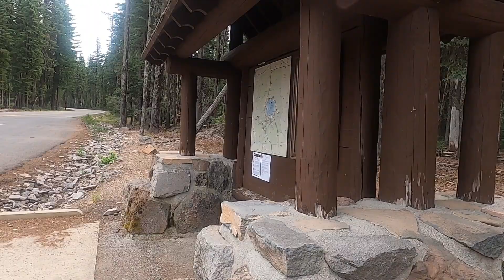Road Trip to Crater Lake, The Deepest Lake in the United States.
Crater Lake is located in Southern Oregon, and as you can see it's one of the most picturesque places in the US. The water is so blue and so deep, it’s no surprise it’s the deepest lake in America and one of the deepest in the world at  1,943 feet (592 meters)

Get a Free Month of Service and I will save money on next month's service.

All donations, Memberships and tips are put directly to use in making content for my Channel,
“Del” Shannon